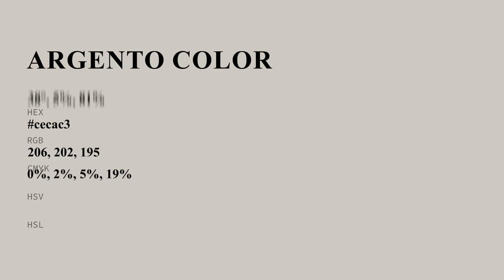Argento color cecac3 hex color - Grey color - Cool color cecac3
What color is Argento ? cecac3 hex color - Grey color - Cool color cecac3

Hex cecac3 Color Code is also known as Argento color.

Hex cecac3 Color code in RGB color code model is created after adding 80.78% red color, 79.22% green color and 76.47% blue color.
Hex cecac3 Color code in CMYK color (process color) code model is generated after subtraction of 0% cyan, 1% magenta, 5% yellow and 19% black.